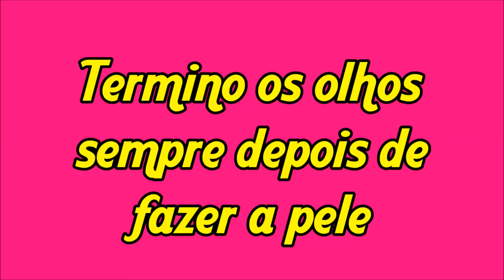Get Ready With Me | Cabelo, Make e Look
Hoje trouxe um vídeo de Get Ready With Me | Cabelo, Make e Look, vídeo completo, gosto muito de assistir vídeo de se arrume comigo, nesse dia está um clima ameno, não estava tão frio e o dia estava lindo, muito ensolarado.